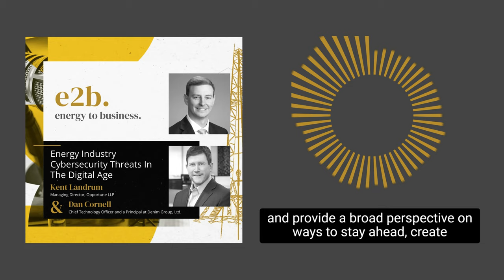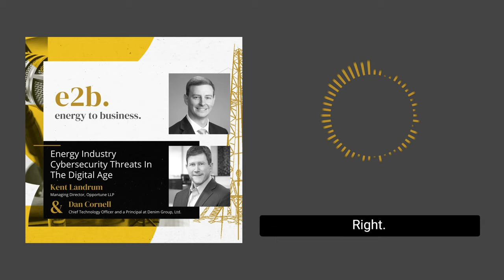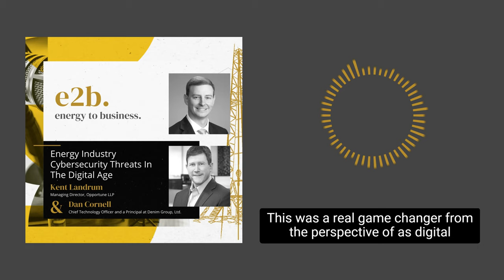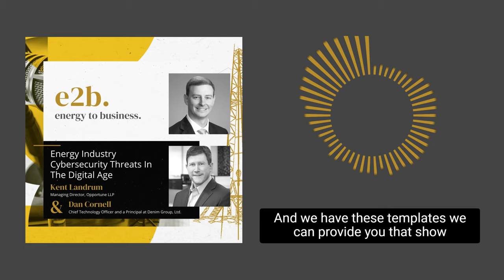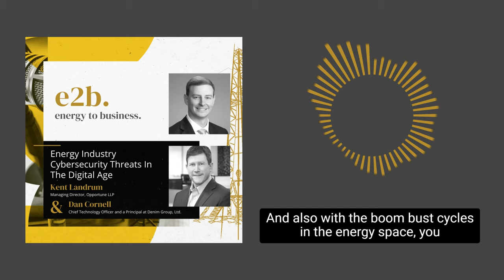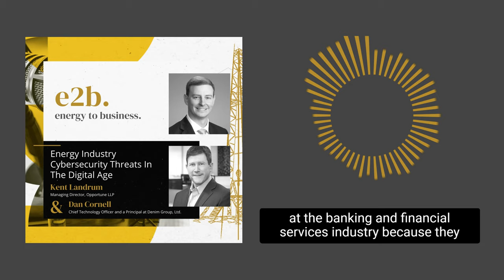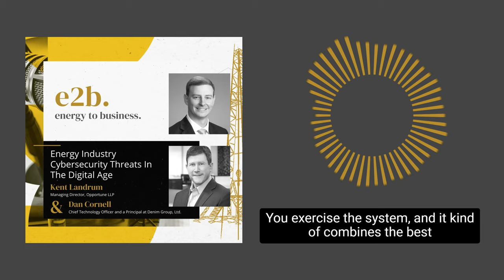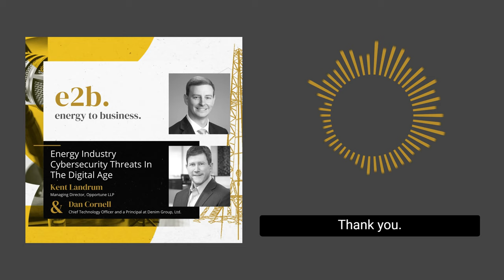E2B Podcast - Energy Industry Cybersecurity Threats In The Digital Age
Kent Landrum and guest, Dan Cornell, discuss how energy companies can address cybersecurity vulnerabilities in the digital age. ➡️ Available on Apple Podcasts and Spotify Podcasts. 🔊